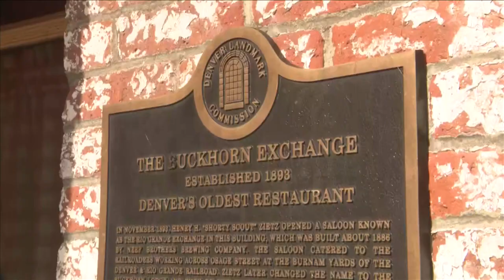Local 10's Jenise Fernandez enjoys Denver Oysters with fellow Heat fans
Miami fans in Denver looking to get the most authentic dining experience may have found the spot.